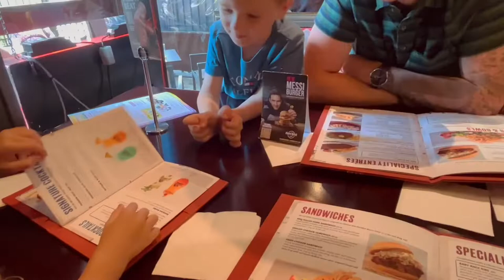THE LION, THE WITCH AND THE WARDROBE | Gillian Lynne Theatre | London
Hi guys!

Summer Holiday Activity 7 ~ The Lion 🦁, The Witch 🧙‍♀️, and The Wardrobe ❄️
INCREDIBLE! We took the kids into London as we had booked the theatre for the evening. We didn’t spend a whole day in London like we usually would as we had the evening show and didn’t know how the kids would be. So we left for London around lunch time and just had a nice stroll before stopping in Hyde Park for a rest. Booked the Hard Rock Cafe for dinner before getting the bus back to Leicester Square to enjoy an ice cream. Finished the day watching The Lion, The Witch and The Wardrobe which I highly recommend! It was so well done and just pure magical & the kids behaved incredibly well so we had nothing to worry about 🎭

Enjoy,  x